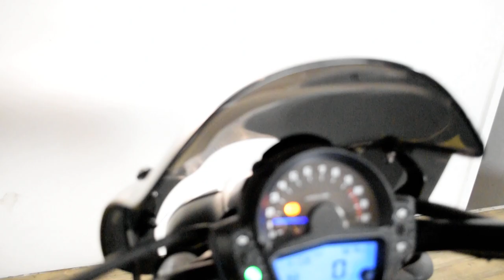2018 Kawasaki Vulcan S ABS Cafe | Used motorcycle for sale at Monster Powersports, Wauconda, IL